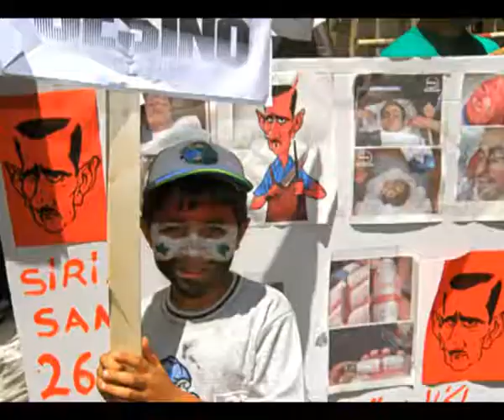W la lucha del pueblo sirio.mp4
Madrid 26 de junio
con el pueblo Sirio en lucha!